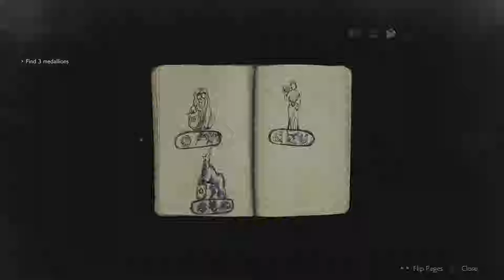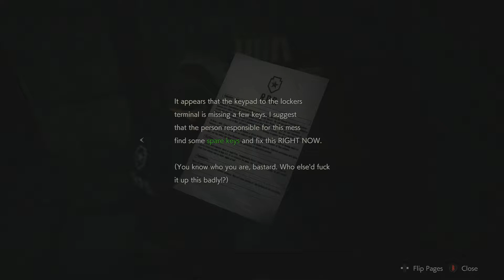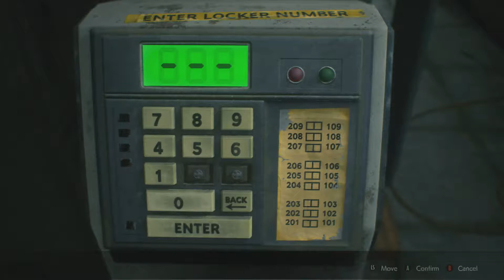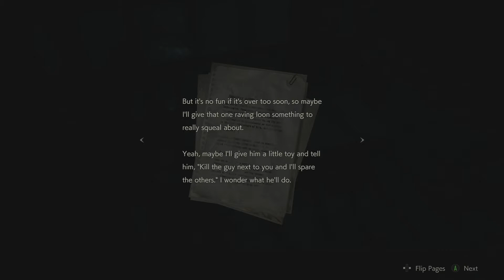DO YOU SEE THOSE CLAWS??? - Resident Evil 2 Playthrough - Part 2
Cause WE DID! Starting to get creepy in the RPD.